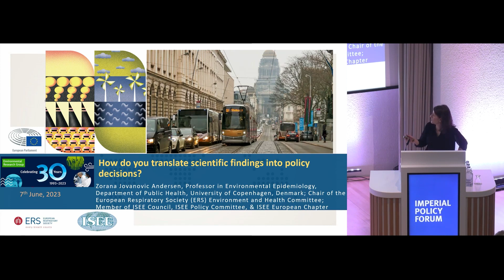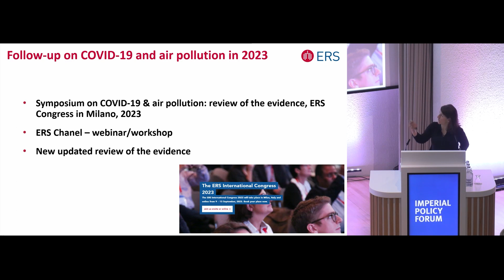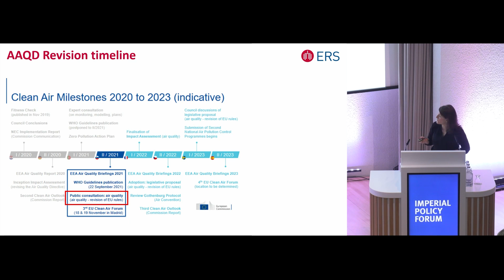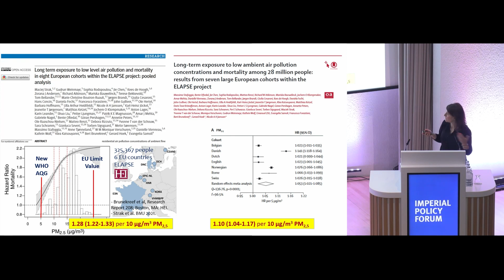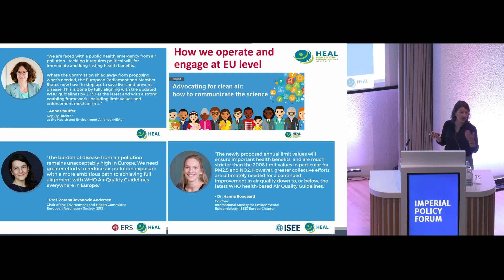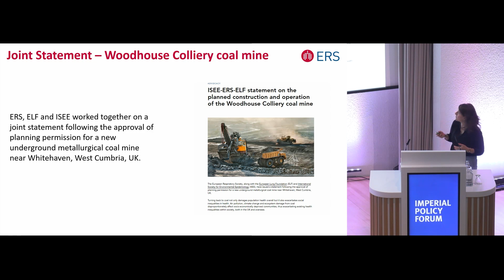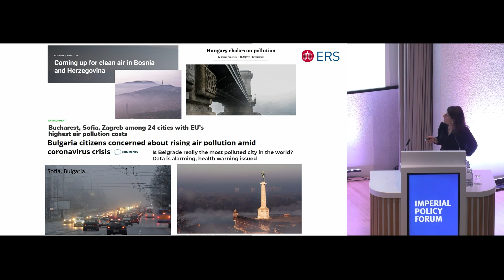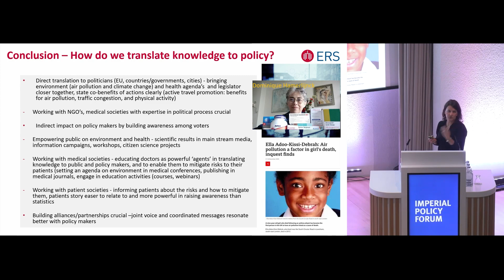Celebrating 30th Anniversary Day 2 Talk 3 Zorana Jovanovic Andersen